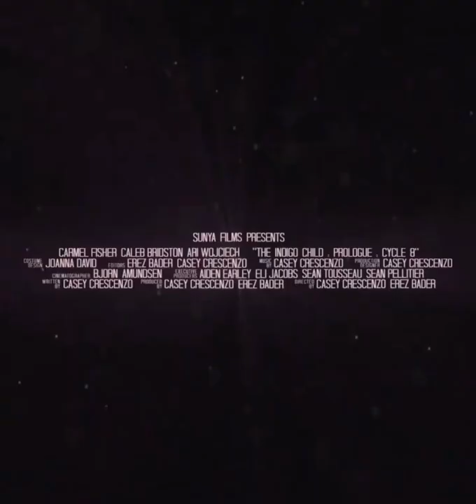THE INDIGO CHILD, short film Available on